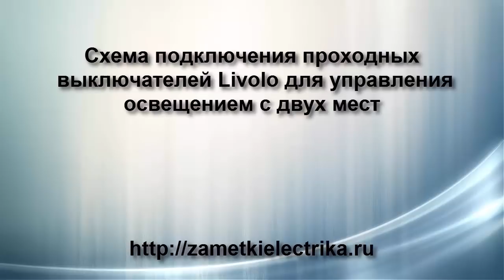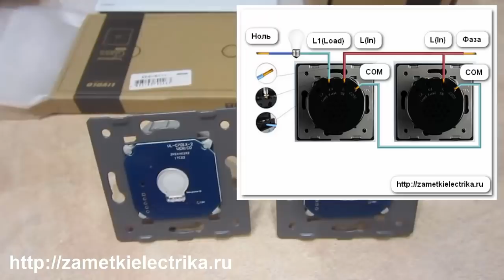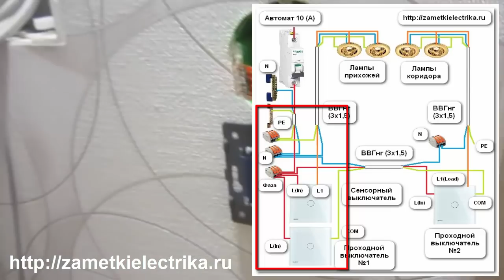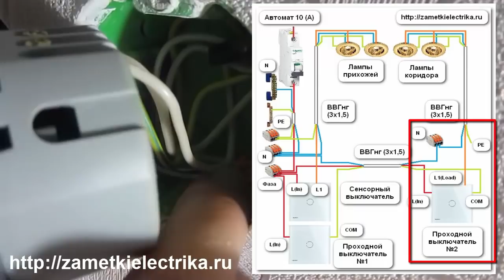Схема подключения проходных выключателей Livolo для управления освещением с двух мест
В этом видео я подробно расскажу Вам про подключение проходных выключателей Livolo для управления освещением с двух мест, а также про их синхронизацию и принцип работы